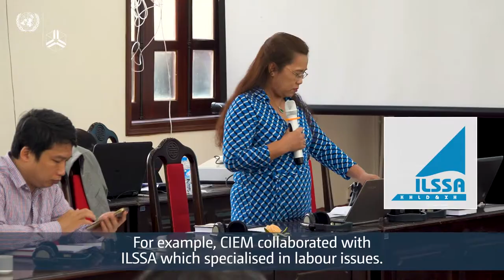Vu Xuan Nguyet Hong – Choosing the right partners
Vu Xuan Nguyet Hong explains in this video why it is vital to choose the right partners to collect and analyse datasets – especially when the aim is to influence policy making.

Vu Xuan Nguyet Hong is the former Vice President of the Central Institute for Economic Management (CIEM), one of UNU-WIDER’s partners in the Structural transformation and inclusive growth in Viet Nam project.